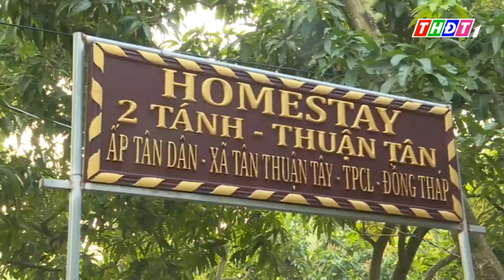Bí thư Tỉnh ủy xông đất Thuận Tân Hội quán Xông đất mùng 1 Tết